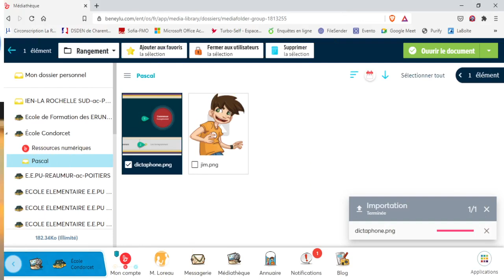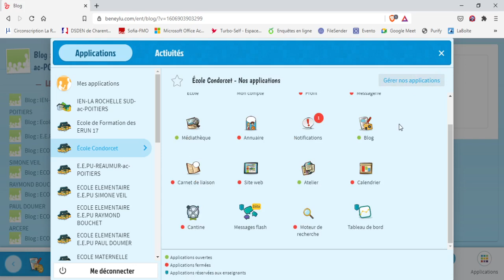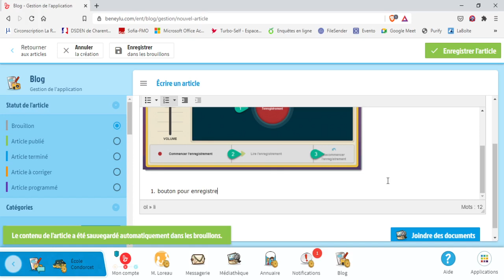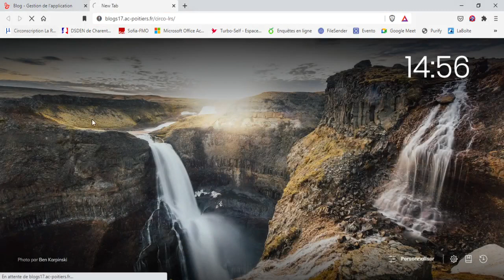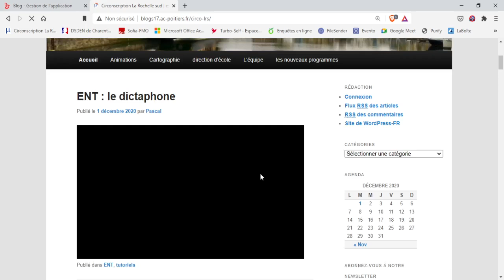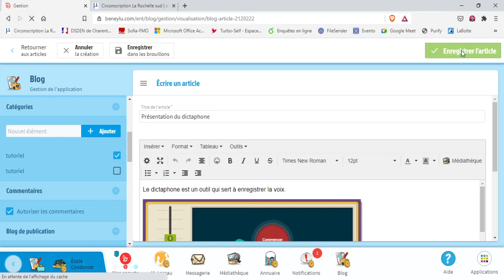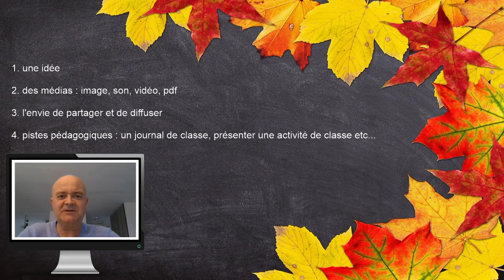ent le blog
Présentation du blog, un service de l'ENT de beneylu school